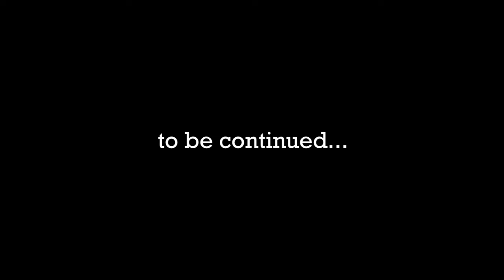Censored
This week, Liz talks about being censored. Is it right? No. Did it happen? Yes. What can you do to help? Listen to this episode to find out why, & then head on over to youtube to watch her newest special "Murder Sheets". Also, do you have a cat that doesn't eat or are you thinking about getting preventative botox? If so, this week's episode has everything you're looking for!